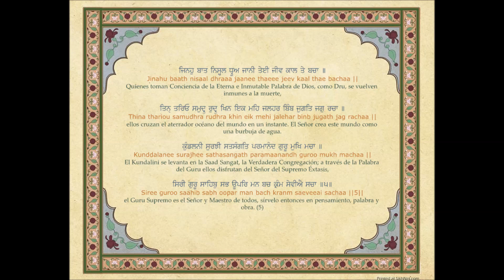kundalini Surji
"Este Shabad está en total balance del naad. Cuando la lengua y el paladar superior van a través de la vibración del sonido, se creará una abertura para el lotus"
Yogi Bhajan